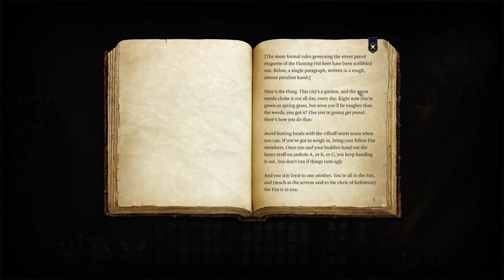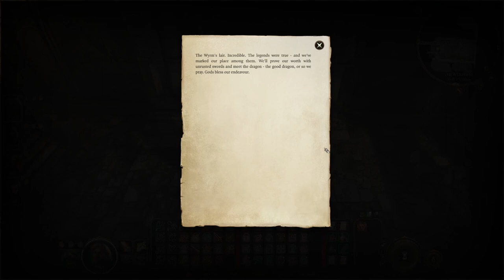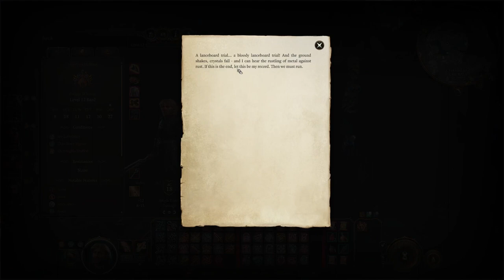Let's Play Baldur's Gate 3 - Episode 115: Trials of the Wyrm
In this episode we delve deep under Wyrm Rock Fortress in search of the fabled Ansur.